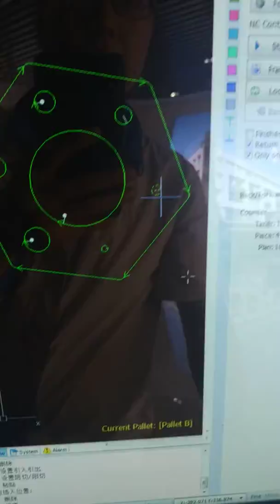4000W cut 10MM stainless steel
Jinan Pionees technology CO.,LTD